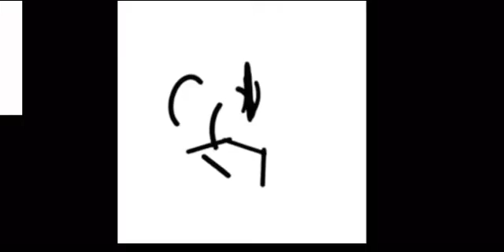A RickRoll, but get stickbugged, and distracted, but wait, it’s all sans? (American version)